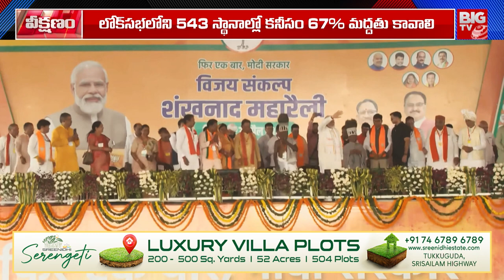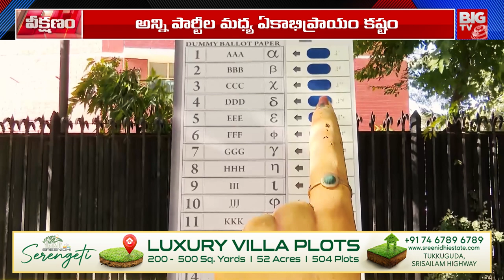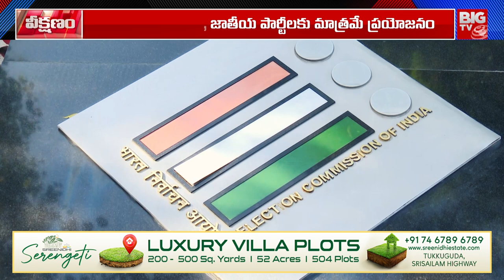PM Modi Big Sketch On Jamili Election | వన్ నేషన్..వన్ ఎలక్షన్ బయపటపడ్డ మోడీ స్కెచ్? | BIG TV